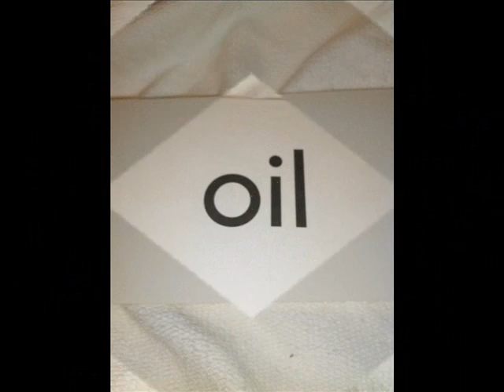Cloud Words, Part 3